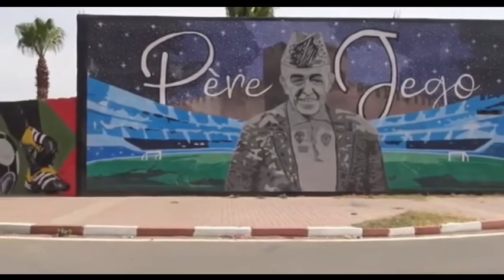مقابلةفي كرة القدم بين فريق أمجاد تارودانت ضد فريق الراسينغ البيضاوي